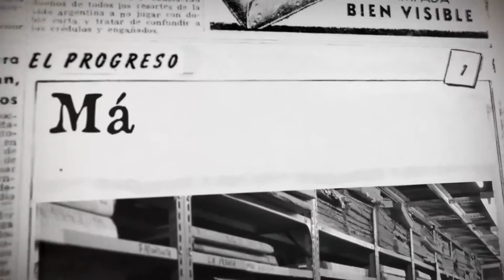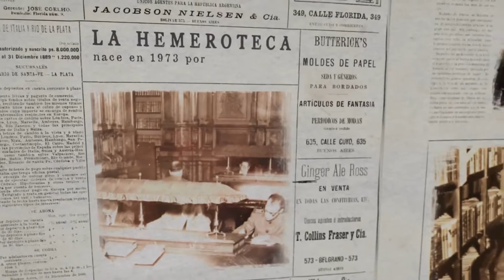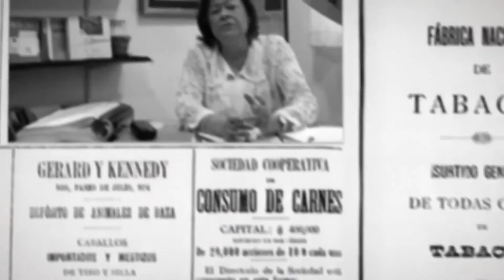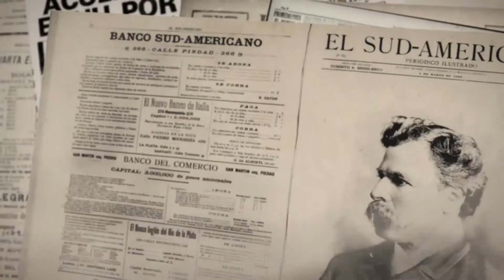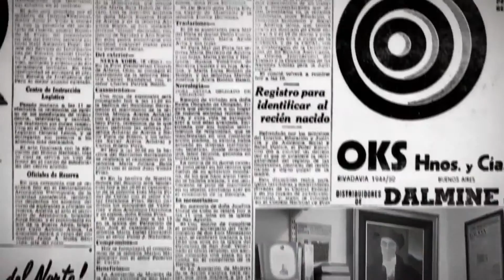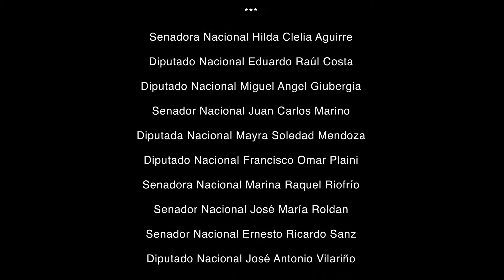Historia de la Hemeroteca